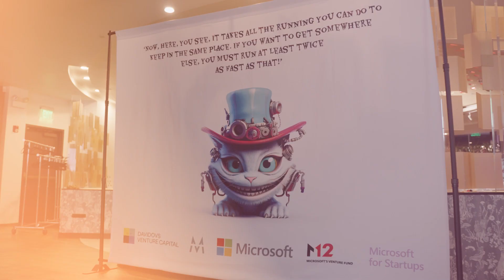AI Mad Tea Party - SF Tech Week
We hosted AI Mad Tea Party with Microsoft, M12, and Modernist. Watch to discover the insightful panel discussion on how can startups build sustainable competitive edges in an era when even giants claim 'We have no moats?'